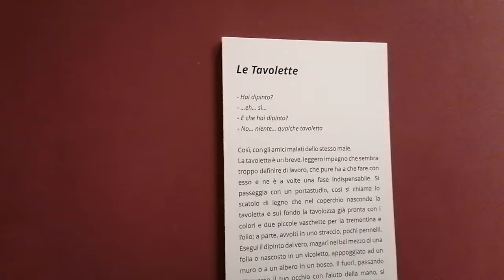Villa Fiorentino. Vincenzo Stinga " Sorrento gioia di vivere*